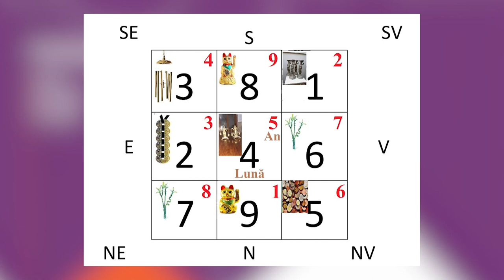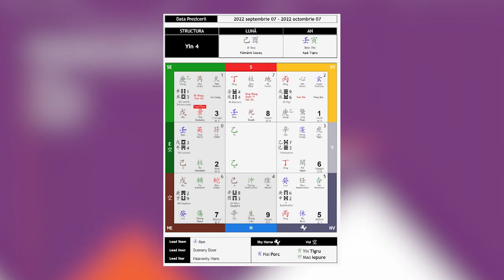Intre Prieteni - Valentina Vinatoru - 1 Septembrie 2022 - Partea 2 | MetropolaTV